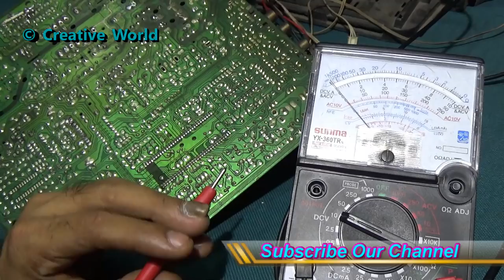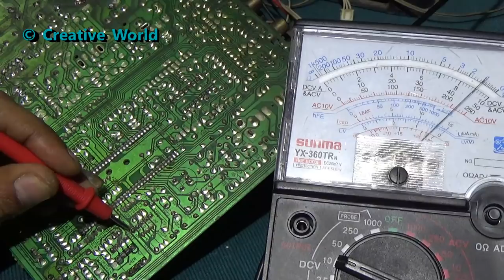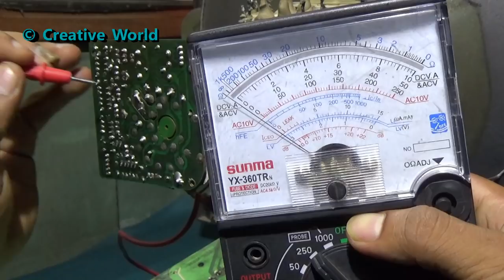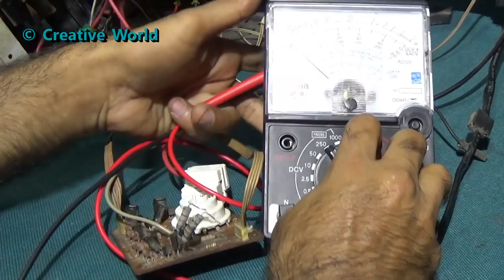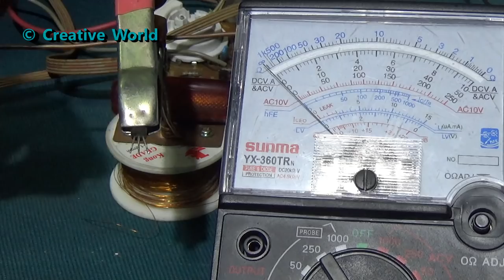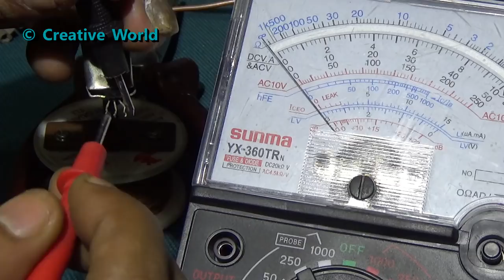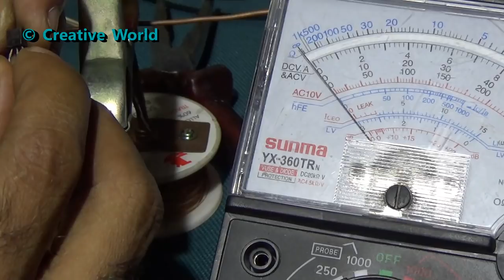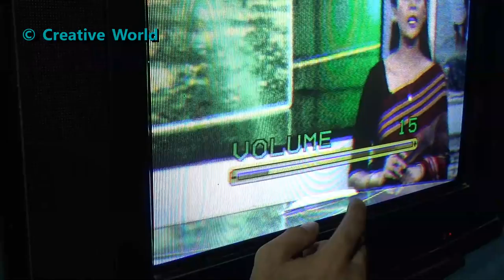How To Repair Reatrace Line And Color Fault Of A CRT Color Television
It is a rear fault of CRT color television. We try our best to realize you about the fault. We Check all volt of CRT Color Television. We hope, this video will help all of you.